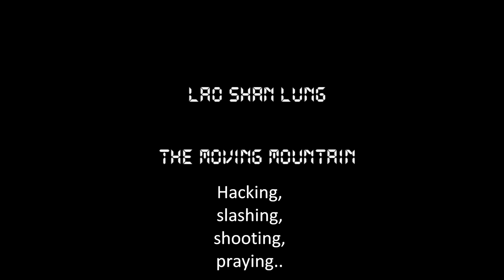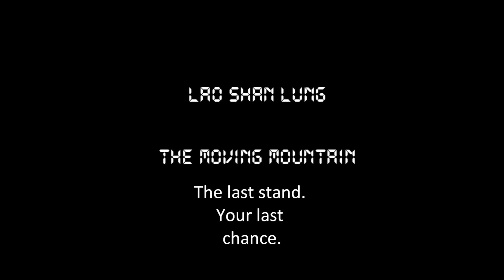Lao Shan Lung!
The music you hear while you seemingly attack a mountain itself. Lao Shan Lung!!